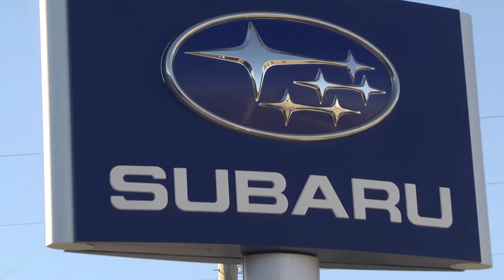The Kerbeck Show 11/30/19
The Kerbeck Show features Charlie Kerbeck ("the world's friendliest car dealer"), and his nephew Randy Bayard, as they divulge up-to-the-minute savings for their incredible inventory of used cars.  Please visit us at KerbeckAtlanticCity.com or by taking the Atlantic City Expressway to Exit 2 in Atlantic City, NJ. We can't wait to meet you!  Remember...Life isn't always fair but Kerbeck is.